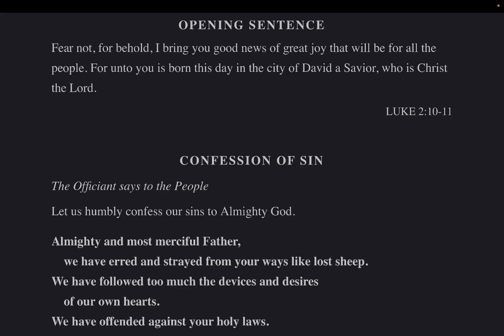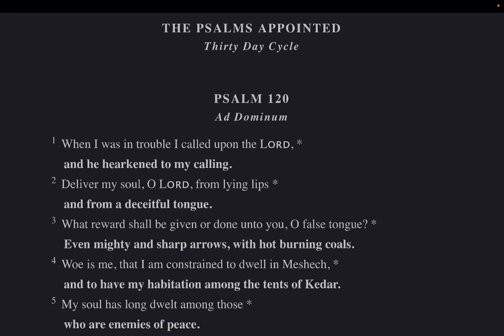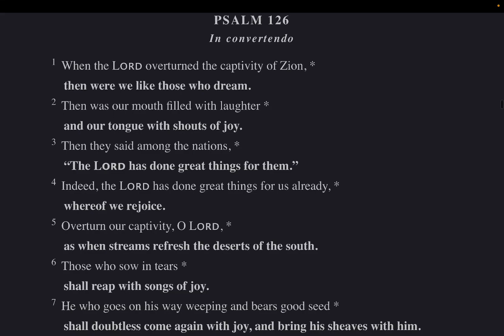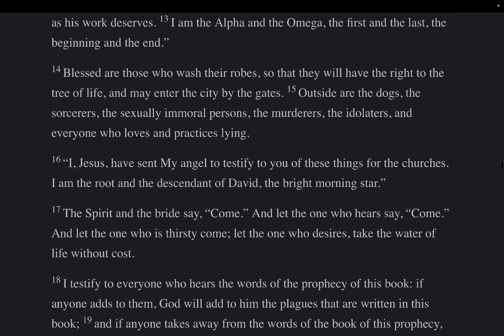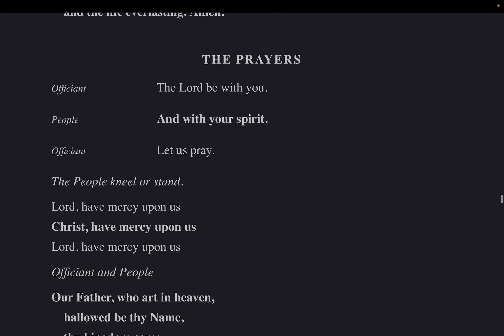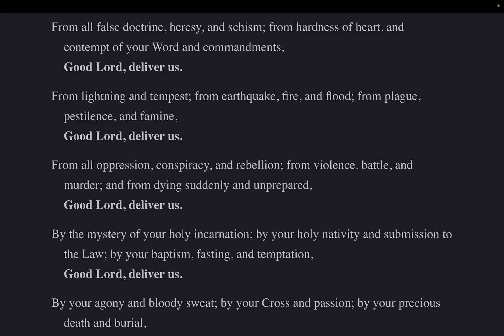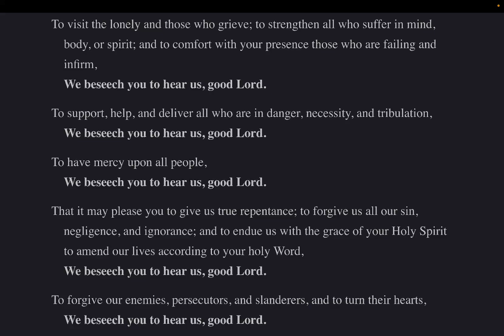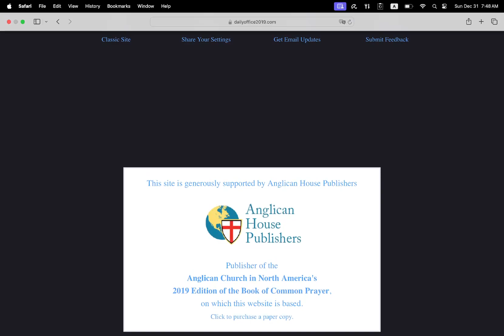The Daily Office | Morning Prayer Sunday 31 December 2023 from The Book of Common Prayer 2019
Psalms 120-127 Lesson: Revelation 22: 6-21